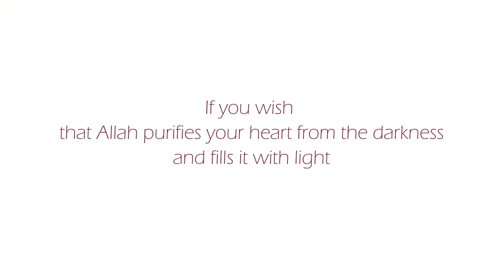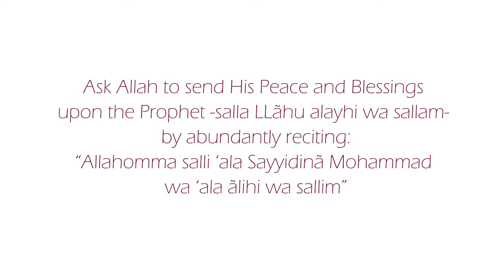A healthy mind in a healthy heart. How can you win a happy life and right decisions?